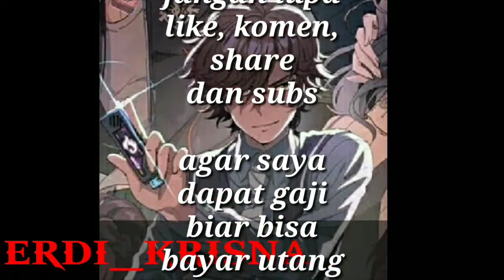MOBILE LEGENDS LUCU - PENYELAMATAN VALE, SABER REVAMP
sorry di video ini gw ga pake subtitle
mohon di maklum